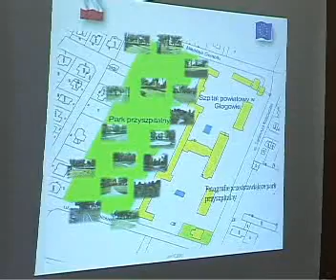Konkurs - "Upiększamy tereny zielone przy głogowskim szpitalu"